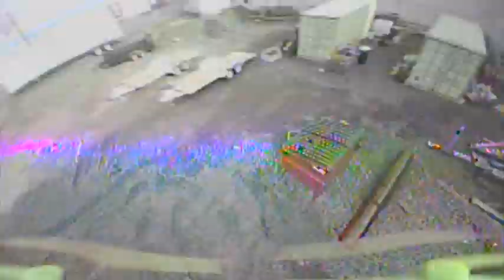Mosikto 70 runaround - Furious FPV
Getting the hang of the Furious FPV Moskito 70. Lovin' this little monster. Please do yourself a favor and take off the ducted fan skirt. Way better control and extra punch - practically feels like a 4" prop!
Video would be better but I was running a right hand circular on vrx versus it transmitting with its lefty.

Using Turnigy nano-tech 300 mah 2s 45-90c lipos.